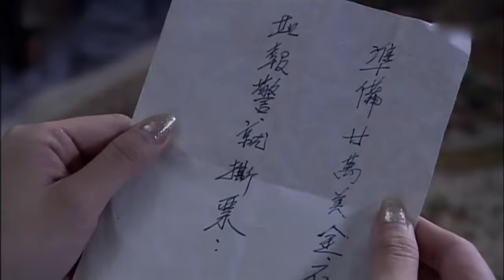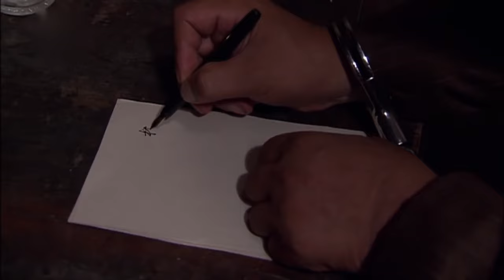【谍战剧】窥探 17丨主演：王丽坤、保剑锋、姚刚、郑晓宁